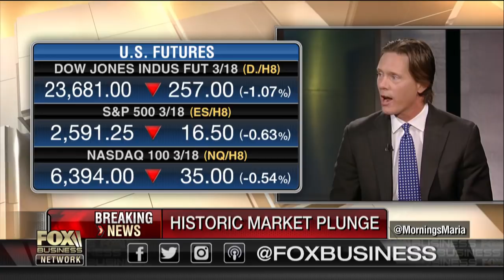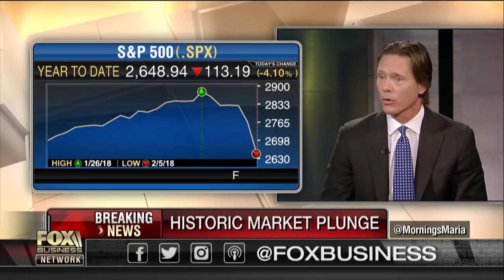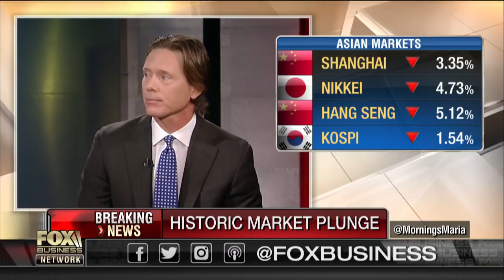Investing in robotics, AI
ROBO Global CIO William Studebaker on the outlook for stocks and investing in robotics and artificial intelligence.